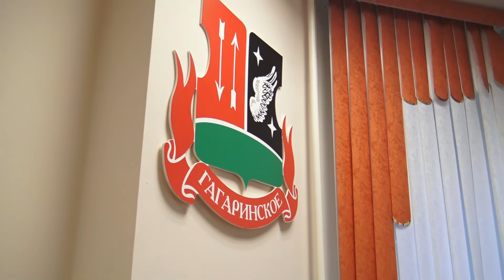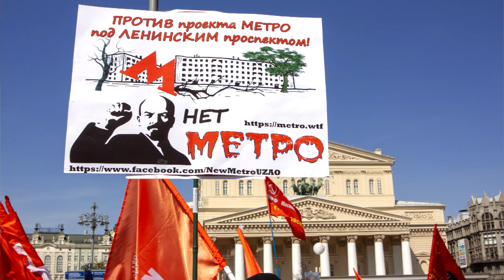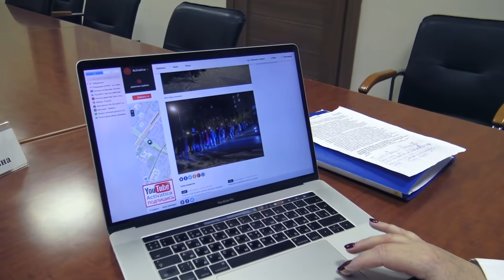От Москвы до самых до окраин: Елена Русакова и Валерий Соловей беседуют о защите прав горожан